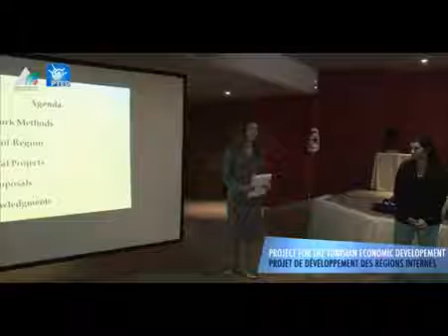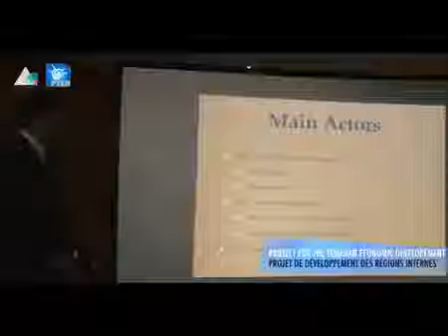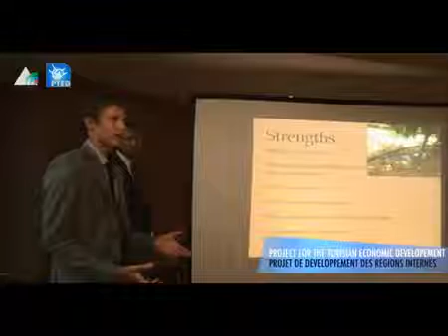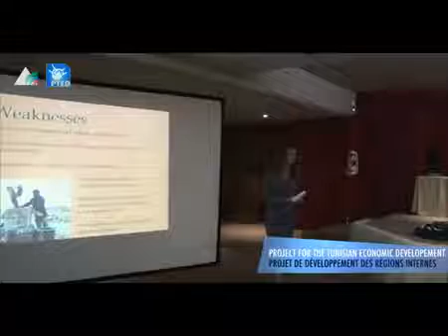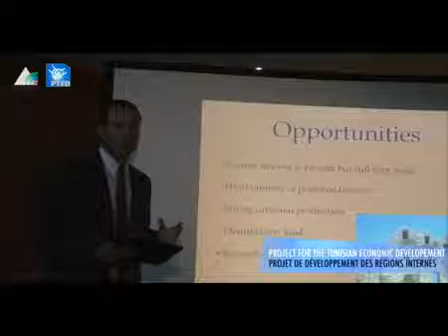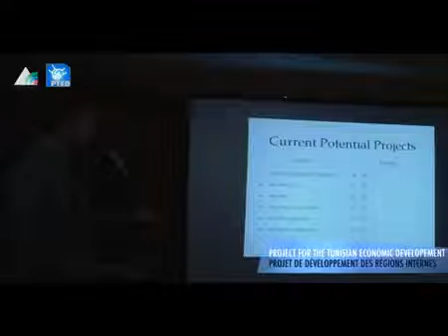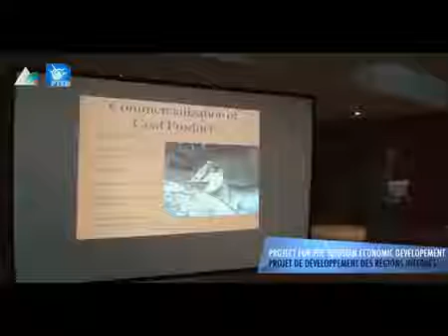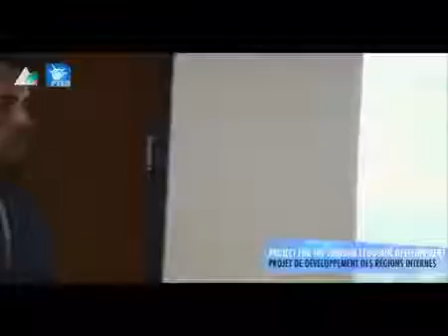PTED partners for the Tunisian Economic Development flv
12 juin 2012 : after having well studied the spécificities of the region of Beni Khedach,The students presented their list of different feasable and bankable projetcs .